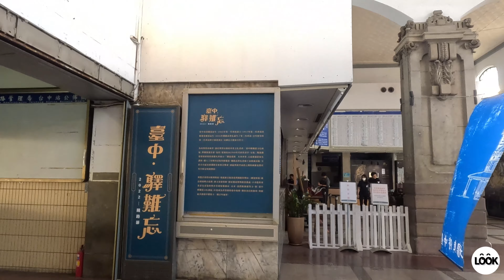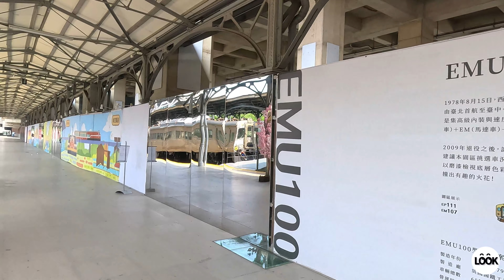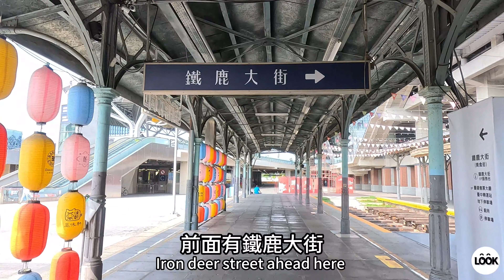(4K街拍) 台灣台中火車站 Taiwan Taichung Station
台中火車站建於明治時代
目前為國家二級古蹟
是全台保存最完整的火車站
台中火車站扮演多重角色
也是節慶活動最佳場所喔
附近有許多升學考試補習班、物美價廉飾品等
有機會路過台中火車站
一定要減慢你的腳步
好好欣賞這座歷史的建築

記得開啟小鈴噹喔

拍攝日期: 2023年 4月 24日 星期一

☆時間章節 (Time Chapter)：
00:00 簡介 Introduction
00:18 台中火車站 Taichung Station
01:50 月台區 Platform
04:30 鐵鹿大街 Iron Deep Street
07:05 車站大廳 Station Hall

☆網站介紹 (Website Introduction) ：
台中車站 (Taichung Station)